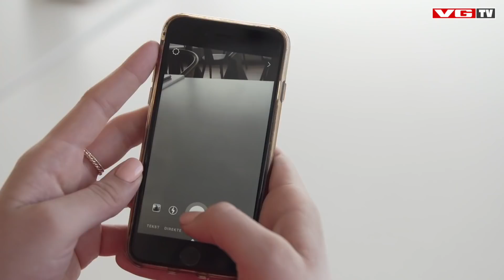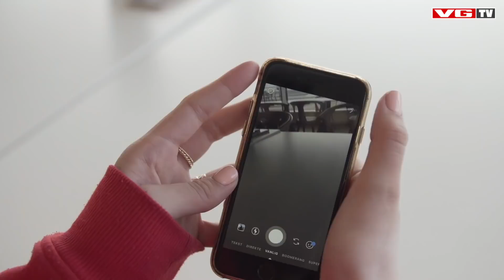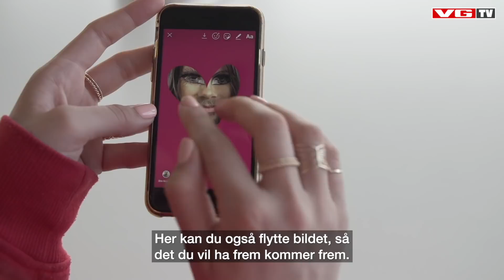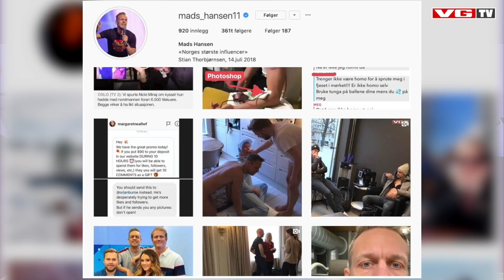Slik blir du best på Insta-stories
Helén Skogstad gir deg en innføring i fire nyttige triks på Instagram-story.